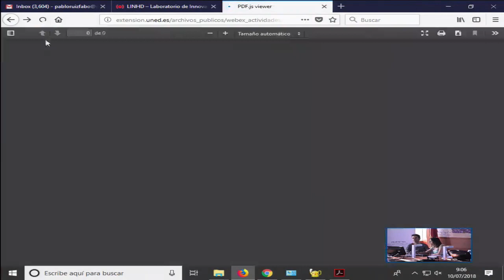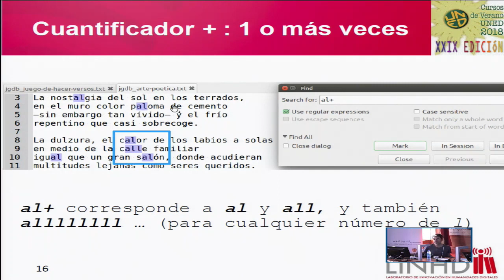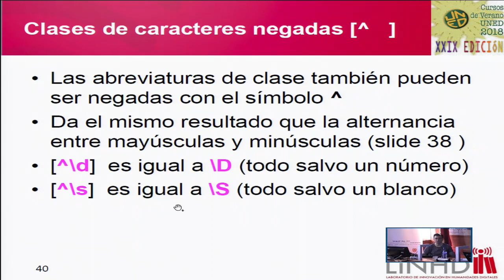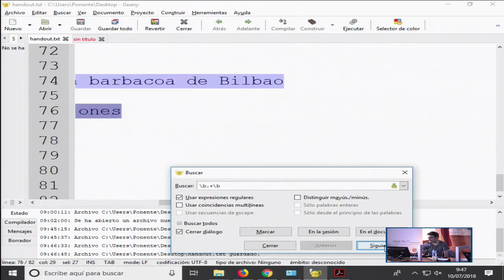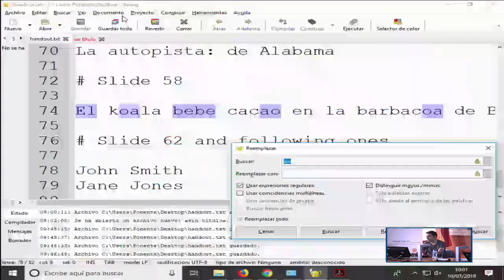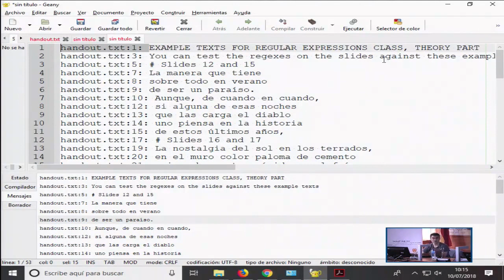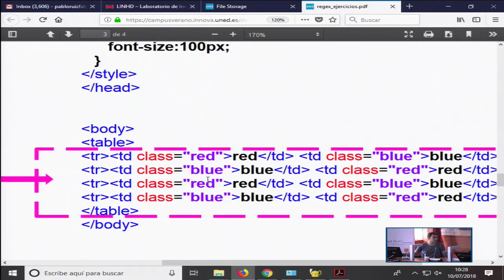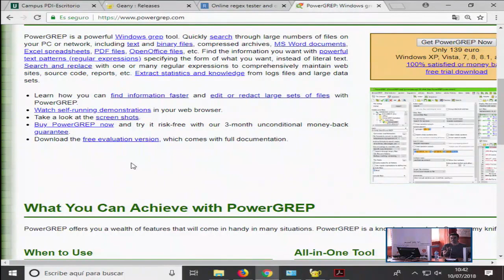Expresiones regulares: un medio para la exploración, análisis y manipulación del texto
Serie: Aplicaciones y posibilidades del procesamiento del lenguaje natural para la investigación en humanidades.

Pablo Ruiz Fabo investigador del proyecto POSTDATA.